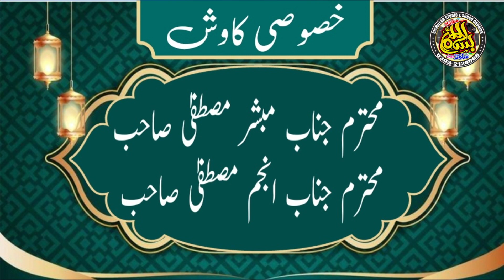Molana Asif Nazeer Muhammadi Sahib|| Azmat E Waledein || Nafli Nimaz ki Ehmiat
This channel is related to Islamic and religious content.
Bismillah Studio and Sound is a business name and this Channel is for the development of its business, advertising, marketing and providing its services to its customers without any political and religious discrimination.  Cheating works with lies. Our business is providing its services all over Pakistan regardless of any particular organization, political or religious party and will continue to do so inshallah.  , camera man, driver, the whole team has their own personal life.
This Channel is not intended to promote any party or organization.
Bismillah Studio  & Sound System provides its services with the latest high quality and state-of-the-art technology.
I Am Hafiz Muhammad Nadeem Ahmad
Bismillah Studio And Sound
Chunian Kasur Punjab Pakistan